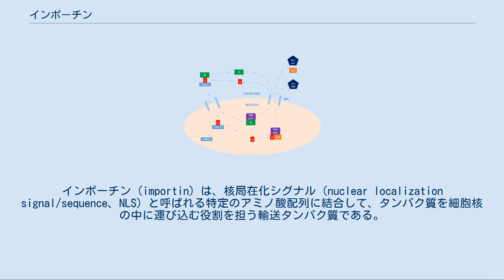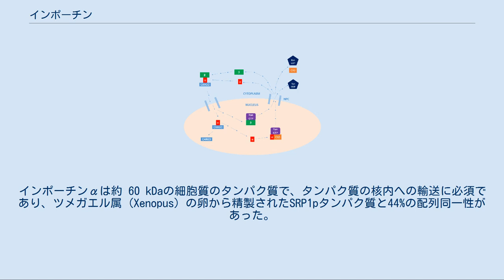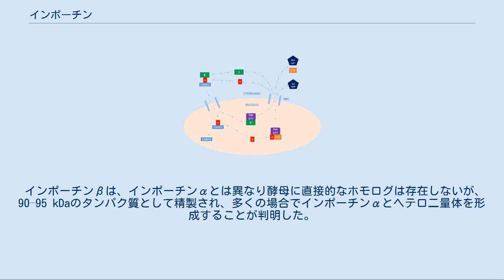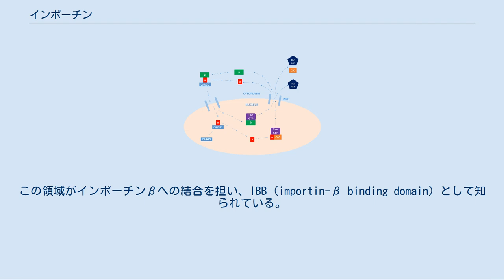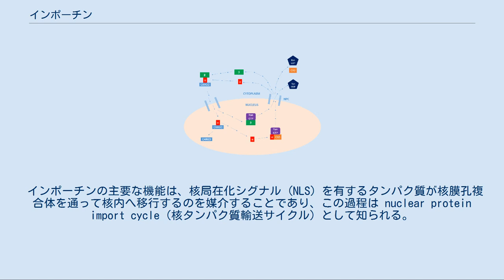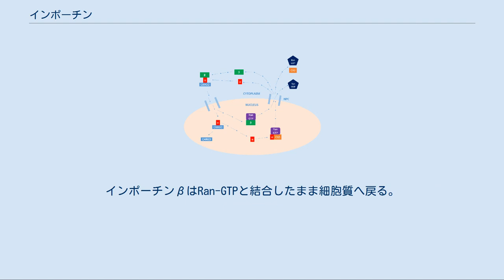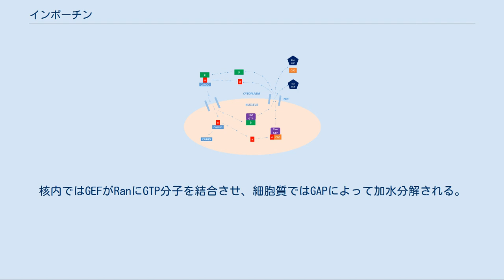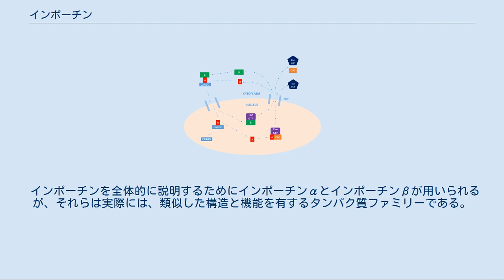インポーチン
インポーチン（importin）は、核局在化シグナル（nuclear localization signal/sequence、NLS）と呼ばれる特定のアミノ酸配列に結合して、タンパク質を細胞核の中に運び込む役割を担う輸送タンパク質である。
インポーチンはカリオフェリンの1つに分類される。
 インポーチンは2つのサブユニット、αとβから構成されている。
インポーチンαは、核に輸送する対象となるタンパク質のNLSに結合する。
一方インポーチンβは、インポーチンヘテロ二量体-輸送対象タンパク質複合体が核孔に結合するのを助ける。
NLS-インポーチンα-インポーチンβ三量体は核内に移行し、GTP結合型Ran (Ran-GTP) に結合してから解離する。
2つのインポーチンタンパク質は再利用のために細胞質へ送られる。
 インポーチンは、インポーチンα/βのヘテロ二量体、またはインポーチンβの単量体として存在する。
インポーチンαは1994年にマックス・デルブリュック分子医学センター (Max Delbrück Center for Molecular Medicine) の Enno Hartmann を含むグループによって最初に単離された。
すでに以前のレビューにおいてタンパク質の核内輸送の過程は記述されていたものの、この過程に関与する主要なタンパク質が明らかにされたのは初めてであった。
インポーチンαは約 60 kDaの細胞質のタンパク質で、タンパク質の核内への輸送に必須であり、ツメガエル属 (Xenopus) の卵から精製されたSRP1pタンパク質と44%の配列同一性があった。
クローニング、配列決定、そして大腸菌での発現が行われ、シグナル依存的な輸送の完全な再構成のためにはRan(TC4)とともに用いられる必要があった。
研究では、他の主要な促進因子も発見された。
 インポーチンβは、インポーチンαとは異なり酵母に直接的なホモログは存在しないが、90–95 kDaのタンパク質として精製され、多くの場合でインポーチンαとヘテロ二量体を形成することが判明した。
このことを示した研究には Michael Rexach によって率いられた研究も含まれており、Dirk Görlich によってさらなる研究が行われた。
彼らのグループは、インポーチンαが機能するにはインポーチンβが必要であり、共に核局在化シグナル受容体を形成して核内への輸送を可能にしていることを発見した。
これらの1994年と1995年の初期の発見以降、IPO4やIPO7などの多くのインポーチン遺伝子が、その構造や分布の違いによって、わずかに異なる積み荷タンパク質の核内輸送を促進していることが判明した。
 アダプタータンパク質であるインポーチンαの大部分は、直列に並んだいくつかのアルマジロリピートから構成されている。
これらのリピート構造は積み重なって湾曲した構造を形成し、特定の積み荷タンパク質のNLSへの結合を促進する。
NLSの主結合部位はN末端に存在し、副結合部位がC末端に存在する。
アルマジロリピートに加えて、インポーチンαは90アミノ酸のN末端領域を含んでいる。
この領域がインポーチンβへの結合を担い、IBB (importin-β binding domain) として知られている。
また、この領域は自己阻害部位でもあり、インポーチンαが核へ到達した際に積み荷が解離する過程への関与が示唆されている。
 インポーチンβは、カリオフェリンスーパーファミリーの典型的構造である。
構造の基本は、18–20個のHEATモチーフの直列リピート構造である。
リピート構造のそれぞれはターンで連結された逆平行のαヘリックスから構成され、それらが積み重なってタンパク質の全体構造が形成されている。
 積み荷を核へ輸送するために、インポーチンβは核膜孔複合体と結合しなければならない。
インポーチンβは、ヌクレオポリンのさまざまなFGモチーフと弱い一時的結合を形成することでこれを行っている。
X線結晶構造解析によって、これらのモチーフはインポーチンβの表面の浅い疎水的なポケットに結合することが示されている。
 インポーチンの主要な機能は、核局在化シグナル (NLS) を有するタンパク質が核膜孔複合体を通って核内へ移行するのを媒介することであり、この過程は nuclear protein import cycle (核タンパク質輸送サイクル) として知られる。
 このサイクルの最初のステップは積み荷 (cargo) ...